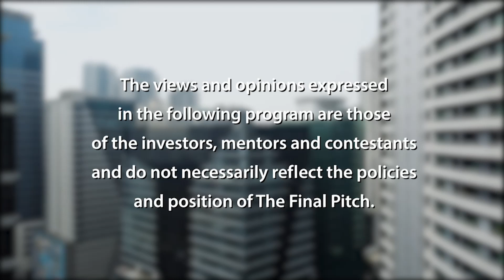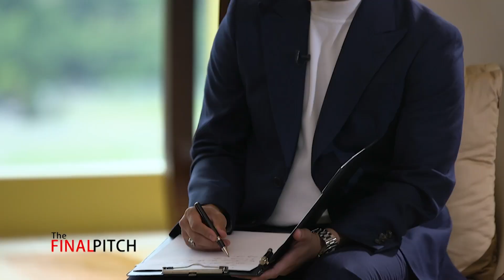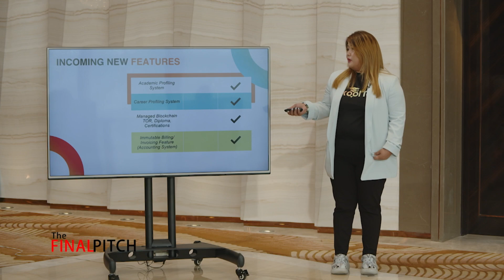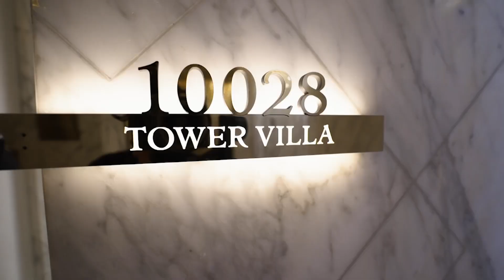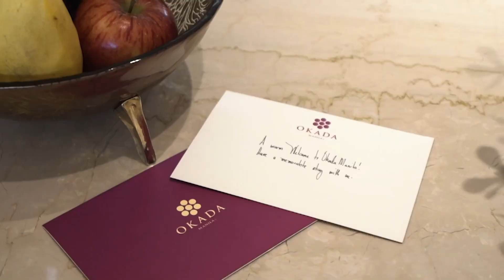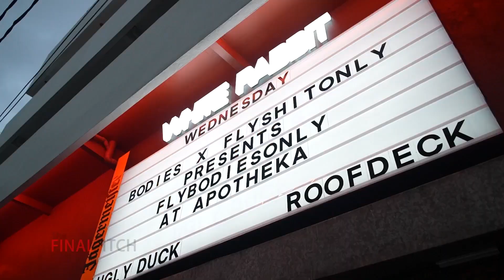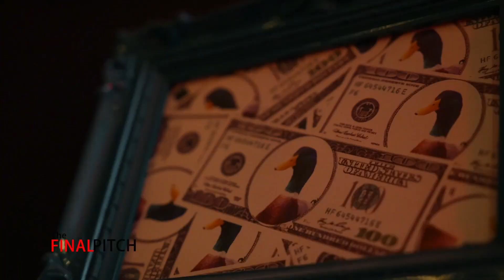The Final Pitch Season 9: Open Edition Episode 7 - Pantheon Holdings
The Final Pitch Season 9: Open Edition Episode 7 In the next episode of The Final Pitch, we delve into the world of Pantheon Holdings, led by its dynamic President, Brian Poe Llamanzares. With a strategic mindset, Brian engages in intimate sit-down sessions with his entrepreneur picks delving deep into collaborative prospects and cultivating innovative partnerships.

The Final Pitch Season 9 airs every Sunday, 8:30pm, with replays every Friday at 10:00pm and Saturday at 5:30pm on CNN Philippines